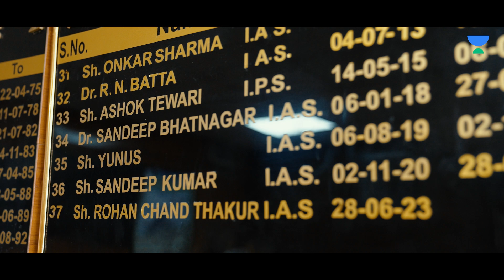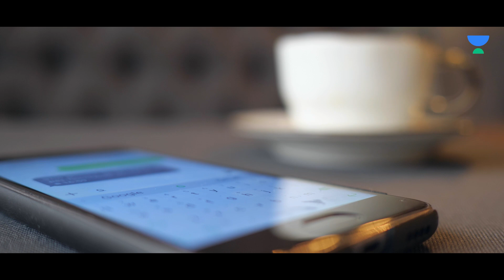Day in the Life of an IAS Officer in India | 24 Hours with IAS Rohan Thakur | Officers On Duty E145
Day in the Life of an IAS Officer in India | 24 Hours with IAS Rohan Thakur | Officers On Duty E145" offers a captivating and immersive look into the life of an Indian Administrative Service (IAS) officer, Rohan Thakur, as part of the popular series "Officers On Duty." In this engaging episode, viewers are invited to spend a full day with IAS Officer Thakur, gaining deep insights into the challenges and responsibilities that come with being a civil servant in India.

The episode begins in the early morning hours, providing a behind-the-scenes glimpse of Officer Thakur's daily routine. It starts with his morning rituals, including physical fitness exercises, meditation, and planning for the day ahead. These routines underscore the importance of discipline and mental preparation for an IAS officer, setting the tone for the demanding day that lies ahead.

Throughout the episode, Officer Thakur takes viewers along as he navigates various facets of his role. From attending administrative meetings to visiting local communities and inspecting development projects, viewers witness firsthand the multifaceted nature of an IAS officer's duties. The episode showcases Officer Thakur's interactions with colleagues, government officials, and the public, highlighting the critical role that effective communication plays in governance.

In addition to the administrative aspects of his job, Officer Thakur's commitment to community engagement shines through. Viewers will witness his dedication to addressing the concerns and needs of the people he serves. Whether it's a visit to a rural school, a health camp, or a public gathering, Officer Thakur's efforts to make a positive impact on the lives of citizens are both inspiring and heartwarming.

The episode also explores the challenges and dilemmas faced by IAS officers, including navigating bureaucratic hurdles, managing public expectations, and making difficult decisions that impact the community. Officer Thakur's unwavering dedication to ethical governance and the welfare of his constituents serves as a source of inspiration.

As the day progresses and Officer Thakur handles a range of responsibilities, viewers gain a profound appreciation for the dedication, hard work, and commitment required to serve as an IAS officer in India. The episode concludes by emphasizing the critical role that civil servants like Officer Thakur play in shaping the nation's future, promoting development, and ensuring social justice.

In summary, "Day in the Life of an IAS Officer in India | 24 Hours with IAS Rohan Thakur | Officers On Duty E144" is a compelling and educational episode that offers a unique perspective into the world of Indian bureaucracy and governance. It provides viewers with a deep understanding of the challenges and rewards associated with being an IAS officer and highlights the pivotal role these officers play in the nation's progress. This episode is a must-watch for anyone interested in the inner workings of India's civil services.